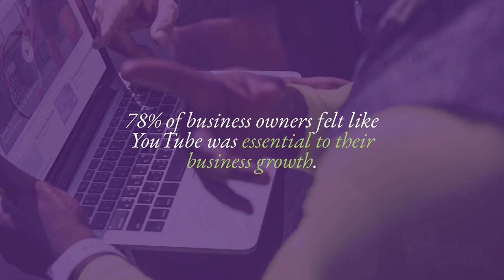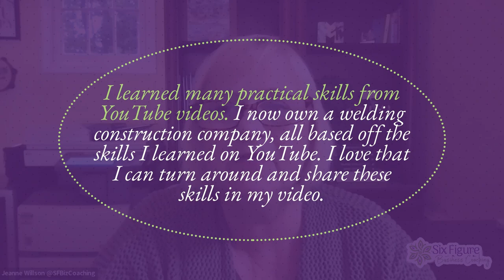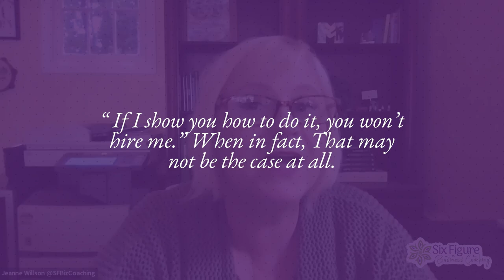The Youtube Marketing Strategy Every Small Business Needs To Succeed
Today's topic is about how the right YouTube marketing strategy can help small businesses grow. As business coaches, we love helping our clients leverage video marketing. Stick around as we unravel some mind-blowing numbers & strategies.

YouTube is a platform that contributes a staggering $35 billion to the US GDP in 2022 alone. It's incredible how YouTube has become a significant player in our economy, equivalent to 390,000 full-time jobs.

But what exactly is a creator in the YouTube economy? Well, it could be an individual, a business, a charity, a government agency, a media company, or even a musician. The diversity is vast, covering numerous industries, including surprising ones like non-profits.

Now, let's get to the part that truly excites us – how YouTube and the Creator economy impact small business owners. Many of our clients aren't aspiring influencers, but they understand the power of the right YouTube marketing strategy in building authority, local expertise, and enhancing SEO.

83% of business owners who use YouTube believe it contributes to their customer base. This is no surprise considering the reach and trust-building potential that YouTube offers. It's a game-changer for small businesses looking to connect with their audience.

But YouTube is not just about global reach; it's a powerful tool for local businesses too. 83% of business owners feel that YouTube helps them develop a following in their local community. Whether you're a restaurant showcasing happy hours or a med spa displaying your services, YouTube can put you ahead of local competition.

An astonishing 78% of business owners find YouTube essential for their business growth. It's not just about brand awareness; YouTube helps reach new audiences and establishes trust. Imagine being the go-to expert in your field, thanks to your YouTube presence.

But we understand the hesitations. Creating and managing YouTube content can seem overwhelming. That's why we're passionate about helping our clients leverage video marketing through marketing virtual assistants. Outsourcing tasks like video editing and thumbnail design can free up your time, allowing you to focus on what you do best – running your business.

FREE GUIDE - DOUBLE YOUR INCOME WITH A MARKETING VIRTUAL ASSISTANT (Even on a Tight Budget)
Whether you are a health & wellness coach, yoga instructor, energy healer, life coach, Realtor, course creator, or another type of service provider, if you are looking to stop leaving money on the table and start spending your valuable time as the visionary of your business, you need to hire an affordable Marketing Virtual Assistant to handle your marketing tasks.

FREE TRAINING (hosted by Kirsten Graham & Jeanne Willson)
HOW TO EASILY CREATE VIDEO CONTENT THAT 💥 EXPLODES YOUR SALES (in Less Than 1 Hour A Week)

THE MARKETING VA ADVANTAGE
Marketing is essential for consistent lead generation and sales. The problem is, hiring a marketing agency is expensive, and doing it all yourself is time-consuming.
The solution? The ‘done-for-you and done-with-you’ Marketing VA Advantage.
👉 WANT TO LEARN MORE?
👉 READY TO CHAT? **FREE Call

🟢 5 Amazing Lead Magnet Templates to Grow Your Business

🟢 30 Tasks You Can Easily Outsource...Even if you've Never Done It Before!

🟪SALES & MARKETING SOFTWARE: FROM LEADS TO SALES (CRM+Funnels+Email Marketing+Website+Scheduling+more!)

00:00 Introduction
00:56 State of the Creator Economy Study
01:14 Defining What "Creator" Is
02:04 YouTube's Impact To US GDP
04:16 YouTube's Impact On Small Businesses
08:55 YouTube and Business Growth
14:09 YouTube As A Training Tool